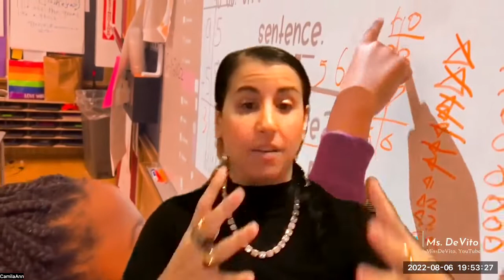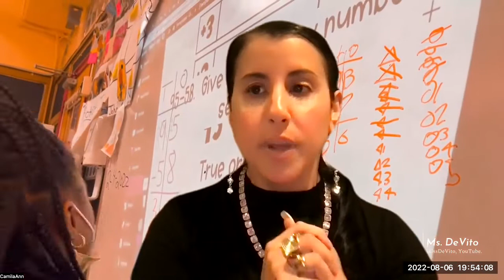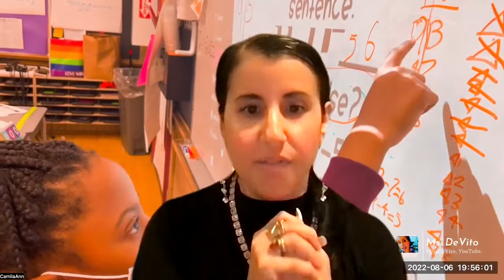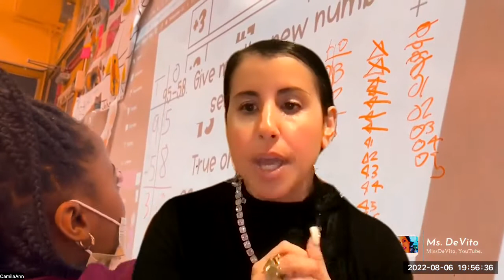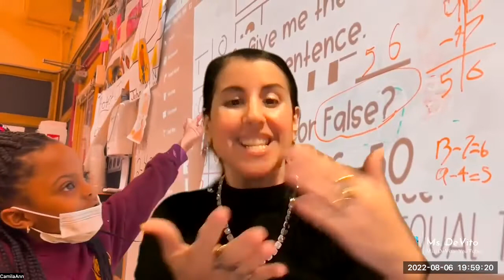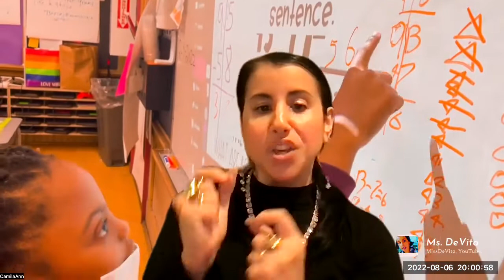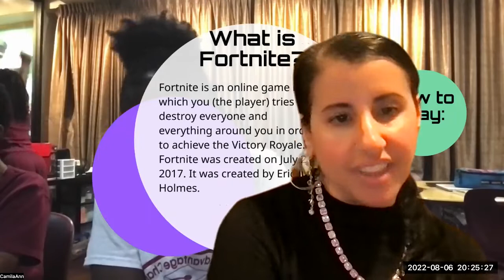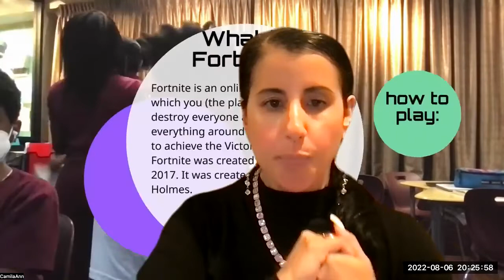Made Especially 4 Mr. Taylor Conroy TED Talks Coach & Build-a-School in 3 Hours Outlier!